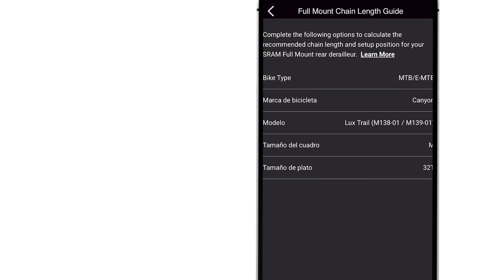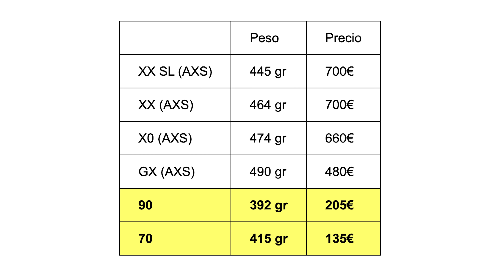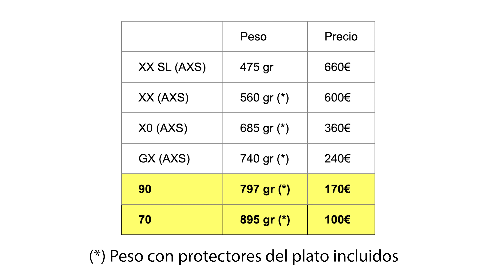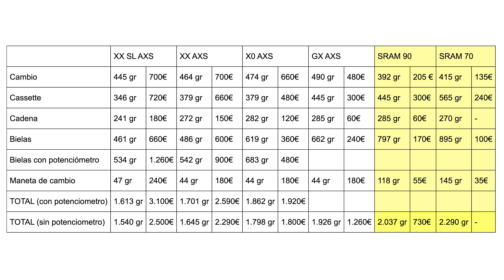SRAM 90, el nuevo grupo mecánico que lo tiene todo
SRAM acaba de lanzar lo que todos esperábamos. Un grupo mecánico con gran parte de la tecnología de sus grupos electrónicos Eagle Transmission. Con un precio competitivo, y un peso razonable, parece una opción imbatible en el mundo de los grupos mecánicos de gama media.

0:00 Presentación
1:27 Instalación
4:07 Cambio
5:18 Maneta
7:09 Bielas
8:32 Cassette y cadena
8:56 Precio y peso
9:22 En marcha
10:56 Conclusiones